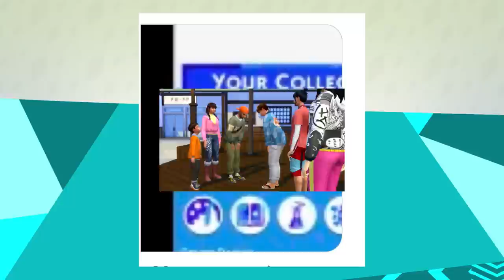Ab ins Schneeparadies: WELTENKARTE geleaked! | Short-News | sims-blog.de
Auch die neue "Ab ins Schneeparadies"-Erweiterung kommt nicht ohne Leaks aus!